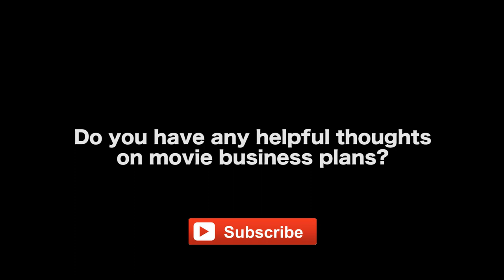Making A $500 Movie Vs An $85,000 Movie by Pascal Payant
WATCH ‘ON THE HORIZON’